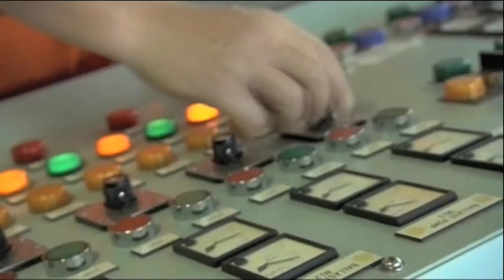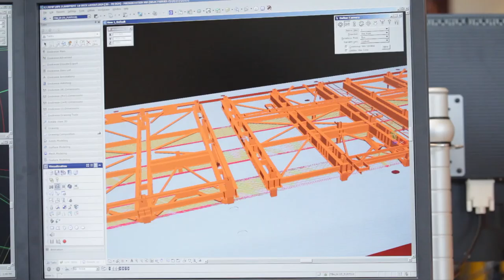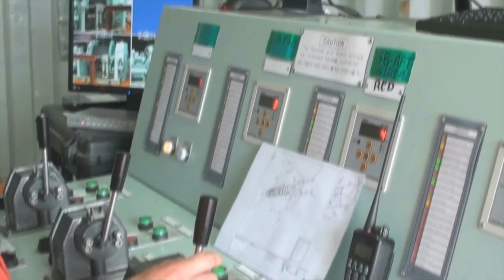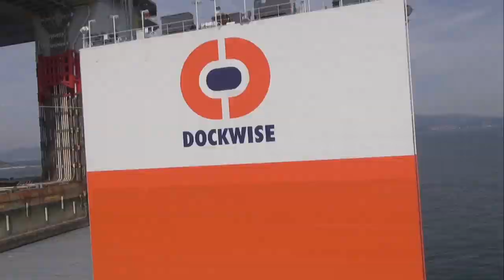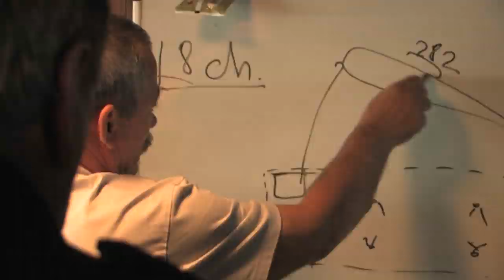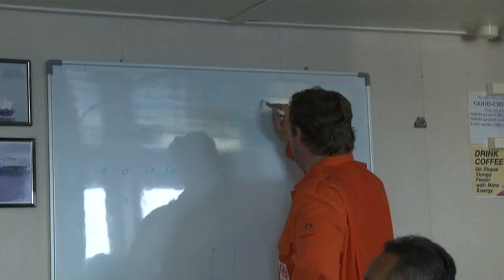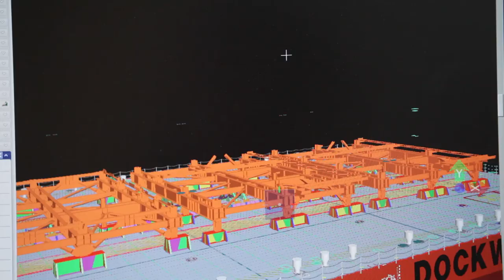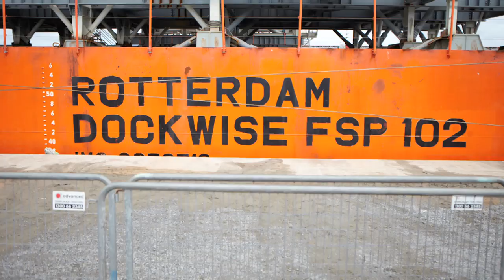Dockwise | Realizing the Inconceivable Together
Dockwise corporate video describing the three business pillars: Heavy Marine Transport, Logistical Management Solutions, Offshore Transport & Installation.